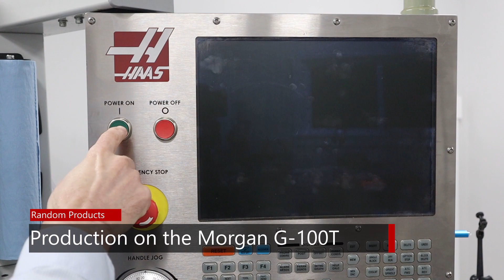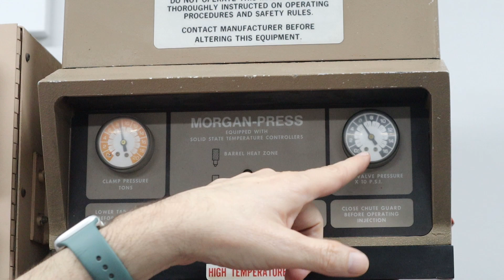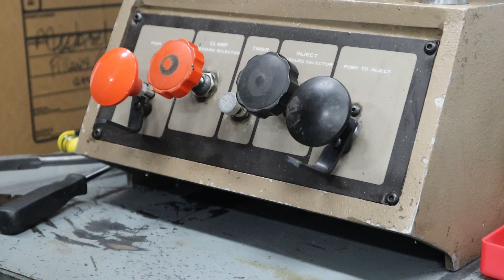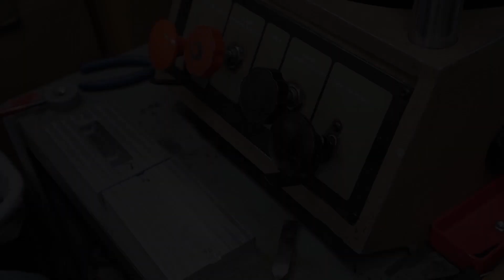Production Injection Molding on the Morgan G 100T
I've learned more about using the Morgan, and the importance of drying the plastic pellets first. I also replaced the tip on my Haimer, after realizing I'd been using the wrong tip. Because these molds need to be taken out of the machine to remove the part, they're best suited to small runs of parts.